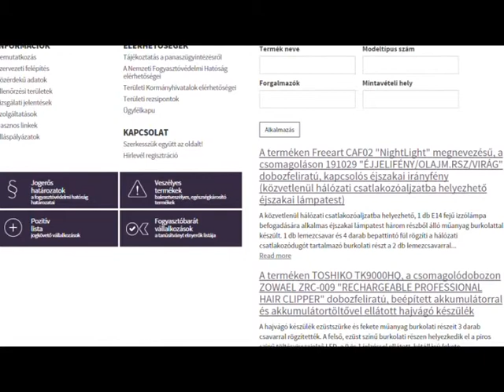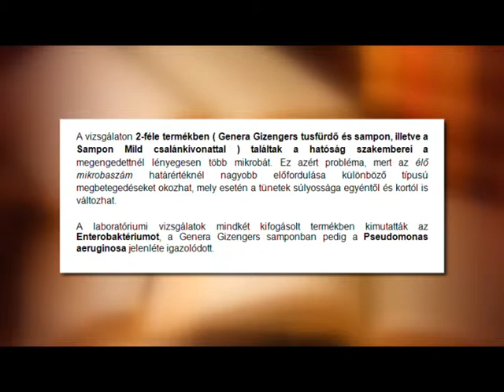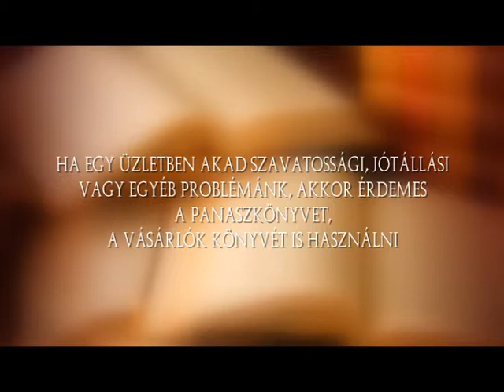Jogos Kérdés 2015.04.28. hatoscsatorna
Vendég:

Kiss Anita szóvivő, NFH